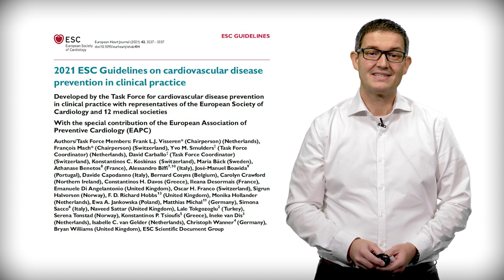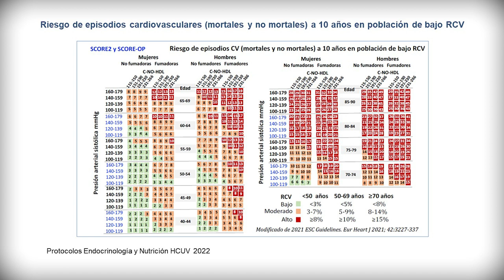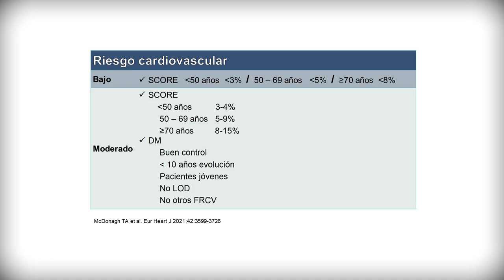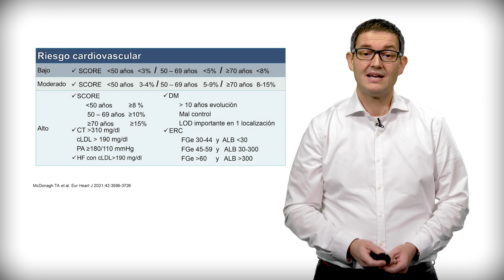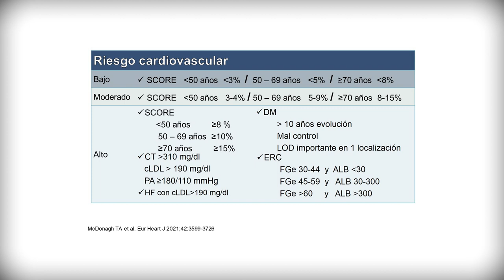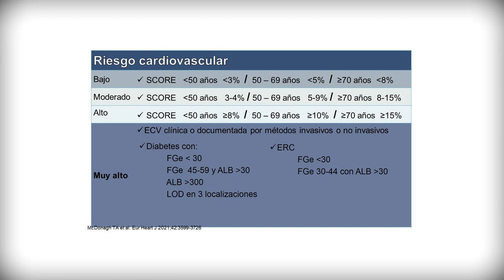Clasificación del riesgo cardiovascular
Autor: Sergio Martínez

La dislipemia es uno de los principales factores de riesgo cardiovascular. Sin embargo, no debemos olvidar la presencia de otros factores de riesgo. Para reducir las complicaciones cardiovasculares, existen recomendaciones de objetivos lipídicos. Para ello, se debe clasificar adecuadamente a los pacientes en un grupo de riesgo.